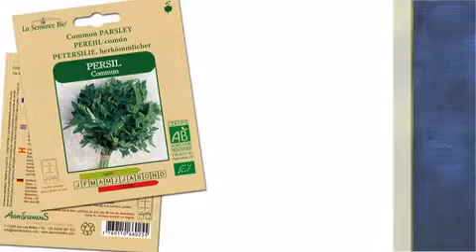Lot de 7 semences bio AgrosemenS - vivre-mieux.com